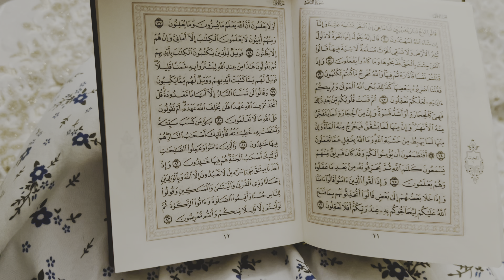Ramadan routine/ My life in Canada 🇨🇦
مرحبا اسمي زينة وانا زوجة وام لطفلين،، احب تسجيل الفيديوهات والتقاط الصور.  أنا لست يوتيوبر  ، أنا فقط شخص يحب جعل الأمور ممتعة.

routines routinevlog cleaning vlogs zinahslife hello there, my name is Zinah, and I am a wife, and a mother of two kids,, also I love taping videos and taking pictures. i am not a youtuber, I am only a person who like to make things fun.